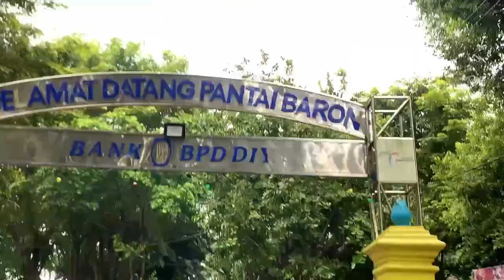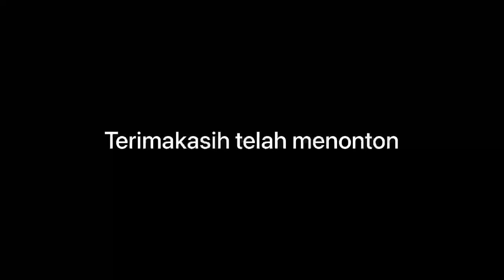Suasana Wisata Pantai Baron Kab. Gunung Kidul 2023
Wisata Pantai Baron Kab. Gunung Kidul 2023

Assalamu’alaikum teman-teman gimana kabarnya ? Semoga tetap baik ya. Di Video kali ini aku mau ngajak kalian buat berwisata ke salah satu Pantai yang ada di Kabupaten Gunung Kidul, Yogyakarta. Iya, pantai Baron dengan pasir putihnya dan kapal-kapanya. Mau tau gimana suasananya ? Yuk! Tonton videonya sampai habis

Peralatan yang biasa dipakai:
- FIMI PALM 2
- Iphone XS
- Iphone SE 2
- Aplikasi iMovie